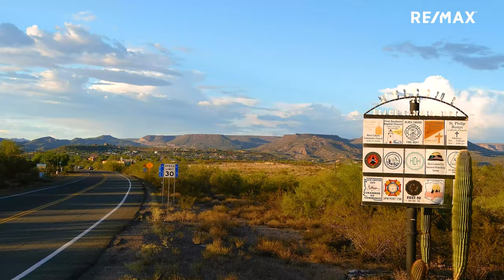Rock Springs Video 32 Acres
A sprawling 32 acres level to gently sloping wide open views of Table Mesa to the Bradshaw mountains within the town limits of Black Canyon City. Just up the street from the new TSMC Factory. This C2 & R1-L18 zoned acreage could be a C-Store, Fast food with EV Charging stations, RV PARK OR rezoned for rv storage. Average daily traffic 44,700. Will grant to time for entitlements and rezoning. Seller financing available.